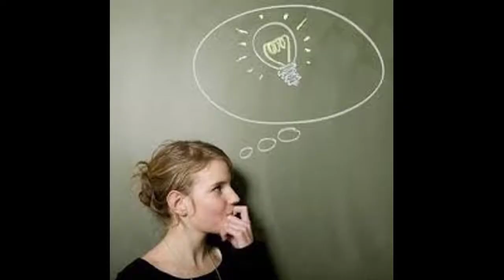LA ACCIÓN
Hola el día de hoy quiero compartirles el tema LA ACCIÓN, espero sea de su agrado, denle like y suscribase a mi canal para recibir el tema diario, déjame en tus comentarios ideas de temas nuevos que quieras escuchar.